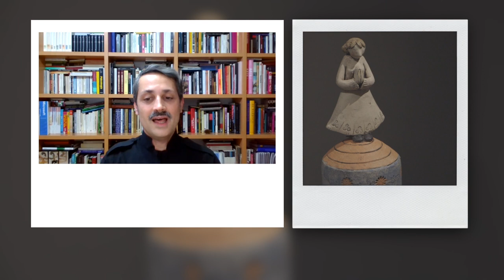Eudald de Juana i la transgressió de la forma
Eudald de Juana presenta alguns dels treballs més significatius que ha dut a terme els darrers anys. Aquest és un projecte comissariat per Pere Parramon i Laura Cornejo, el qual mostra les obres d’Eudald de Juana en diàleg amb obres d’altres joves artistes contemporanis.
Vídeo realitzat per Marc Planagumà